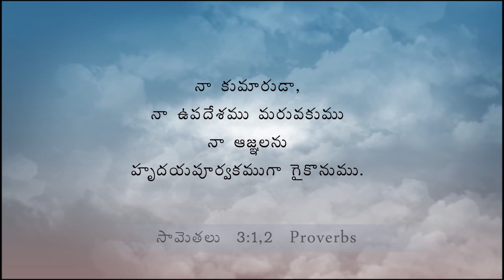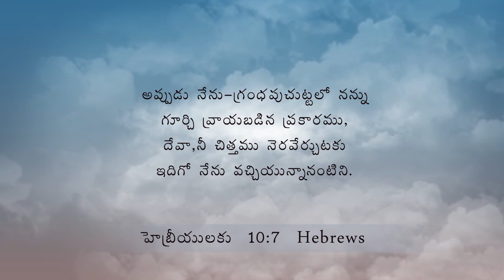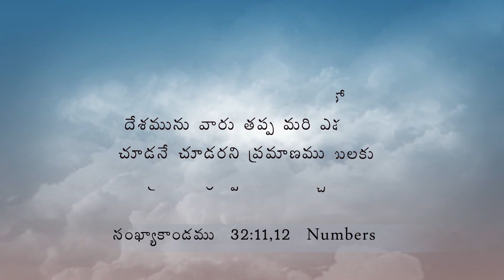Levels of Obedience - Sis.Shaila Paul